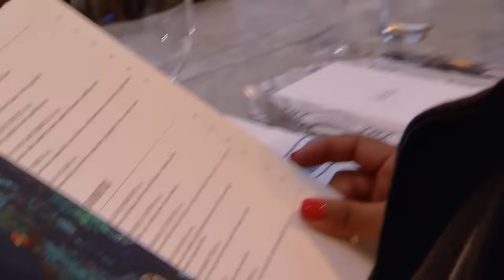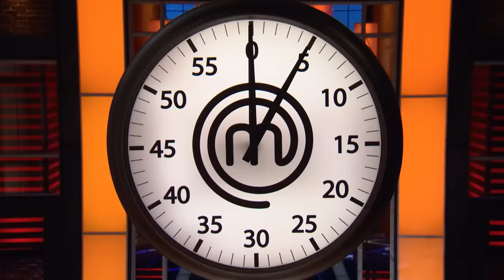Tension in Michael Bonacini's Restaurant Leña | MasterChef Canada | MasterChef World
Josh should be holding the responsibility of team captain but seems to be giving no directions to his fellow teammates on what ingredients are needed for the main.